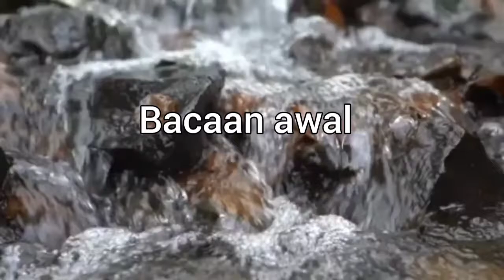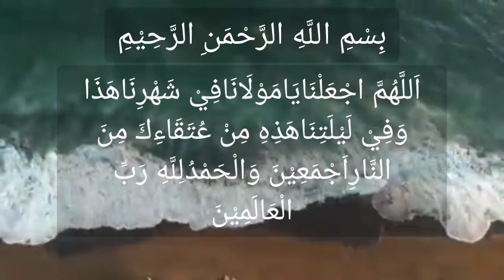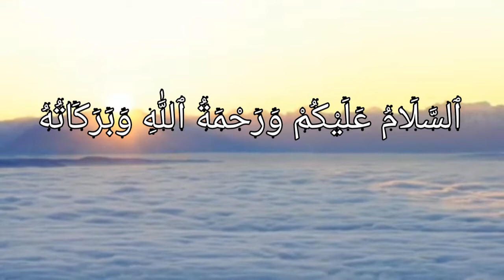Bacaan bilal shalat tarawih untuk pemula.